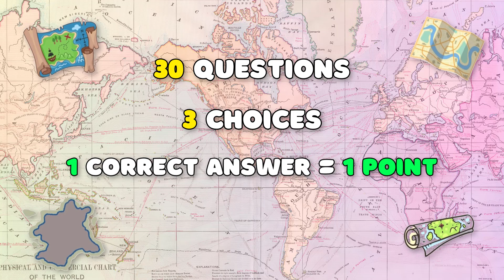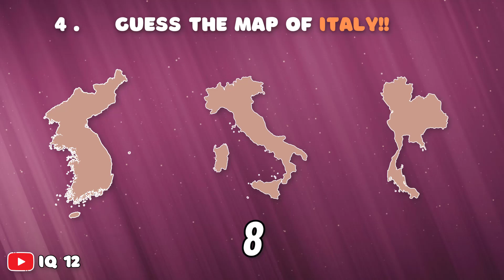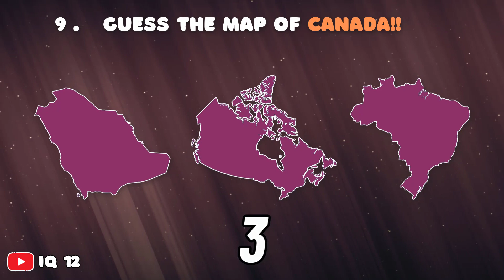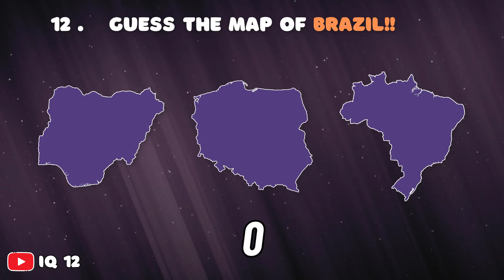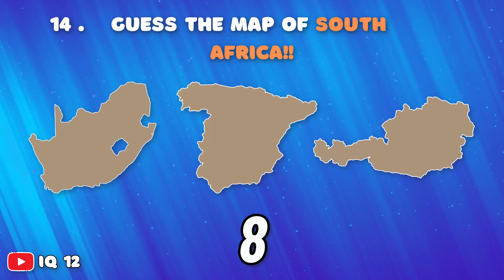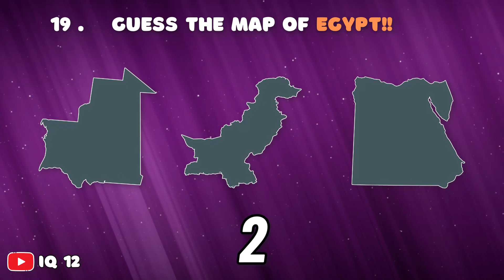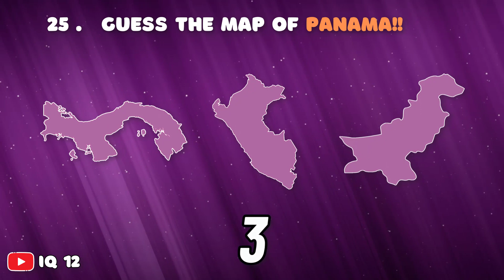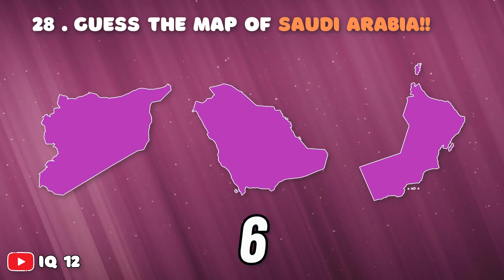Guess the Map of The Country | Country Quiz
Welcome to our exciting and educational YouTube quiz video, "Guess the Map of the Country!" If you're a geography enthusiast or just looking for a fun and challenging game, you've come to the right place. In this video, we present you with 30 intriguing questions, each with three maps to choose from. Your task is simple: correctly identify the map based on the country, and you'll earn yourself one point for every correct answer.

Whether you're a geography buff, a student looking to improve your map-reading skills, or simply someone who enjoys a good brain teaser, this quiz is designed for all levels of knowledge. Test your global awareness and see how many countries maps you can guess.

🌍 What to Expect:

30 engaging questions, each with three map options.
A wide range of countries from all around the world.
1 point for each correct answer.
Fun and educational content suitable for all ages.

Challenge your friends and family to see who can score the highest, or embark on this geographical journey solo and expand your knowledge of the world. Don't worry if you're unsure about some answers; this is all about learning and having fun!

So, are you ready to put your geography skills to the test? Let's dive in and see how well you know the world's countries. Good luck, and may the best map reader win! 🌎🌏🌍